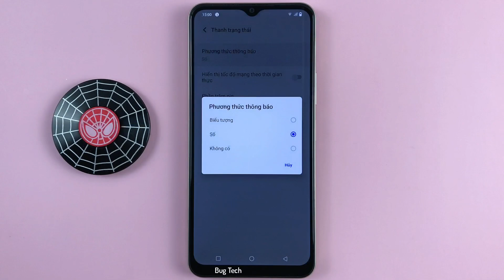Cách thay đổi biểu tượng thành số lượng thông báo trên thanh trạng thái Vivo Y16